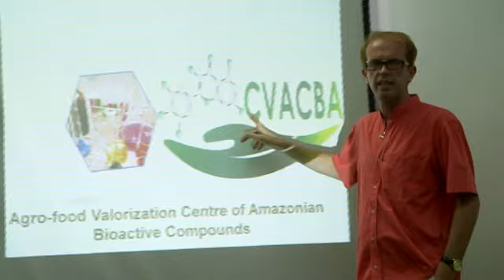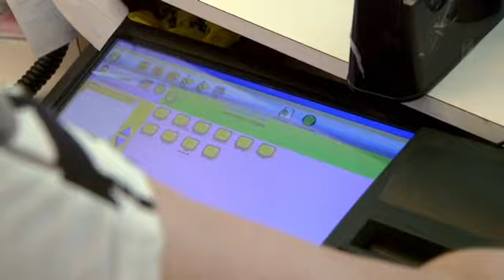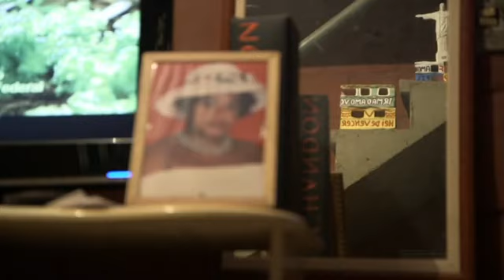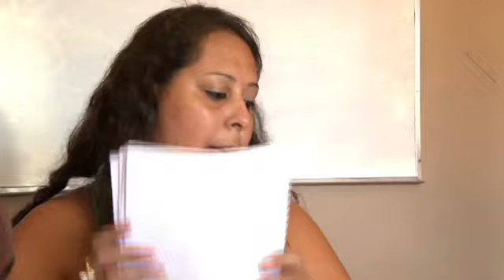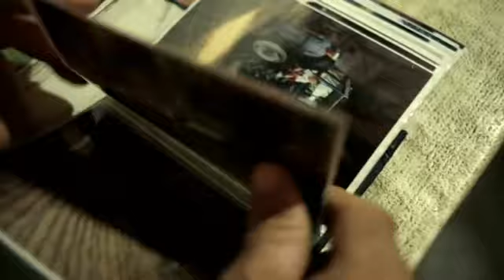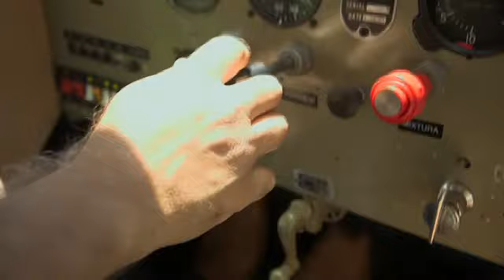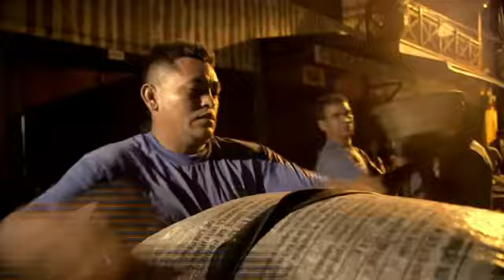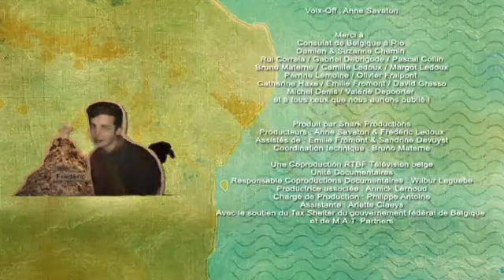Documentaire Les Belges au Brésil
Documentraire Brésil Etre Noir au Brésil
Agence de voyage indépendante et à taille humaine, Brazil Ecotour propose des voyages d’aventure et de découverte hors des sentiers battus a travers le Brésil, voyage au brésil, Voyage en famille au brésil  , Voyage en amoureux au brésil  Agence de voyage au Brésil

Localized in Sao Luis Brazil Ecotour is a travel agency specialized in tailor made trips off beaten path all over.  Travel Agency in Brazil ,  Vacation in brazil  , family tour in Brazil.  All our trips are unique designed around your tastes, interests and budget, with an absolute commitment to quality.